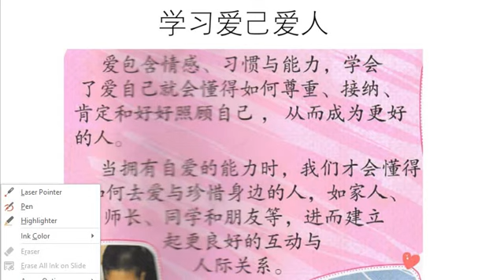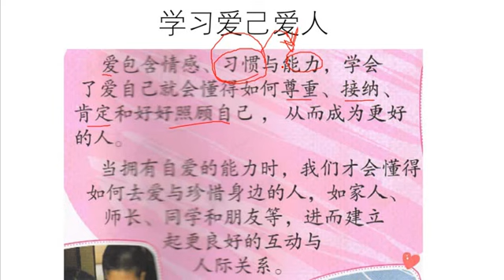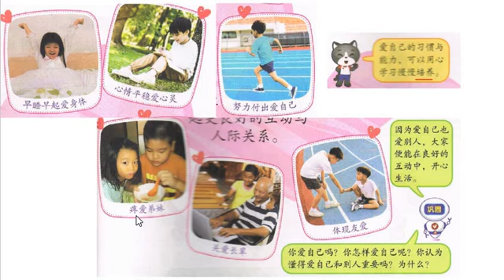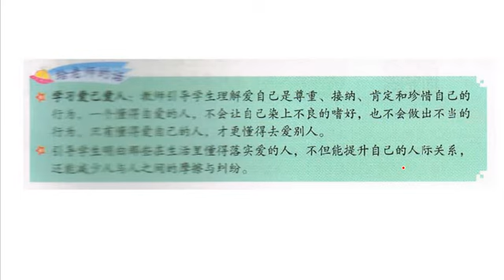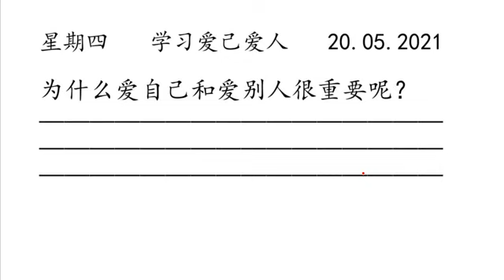四年级健康教育 学习爱己爱人